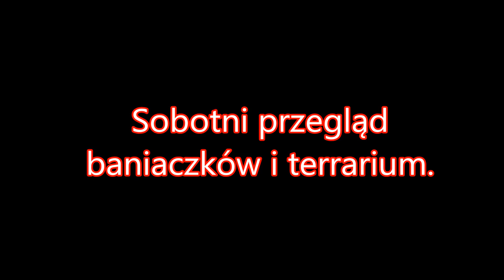Sobotni przegląd baniaczków i terrarium.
Przed niedzielną podmianką.